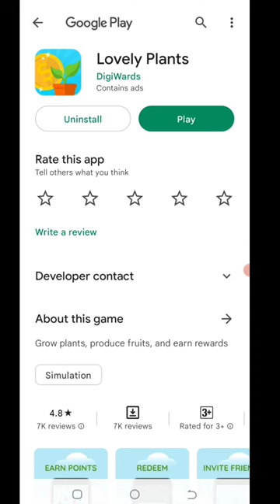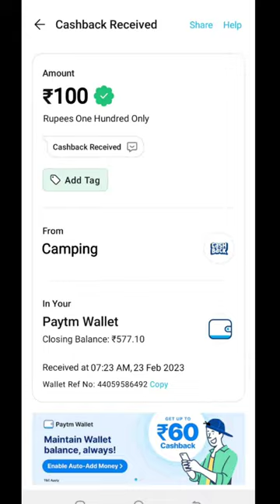Today New Campaign Loot Offer 100₹+₹+₹ Instant Paytm Cash || Tasks💰Campaign BUG|| New Paytm app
Code: 25Y4CZ

1 miss call 10 paytm cash